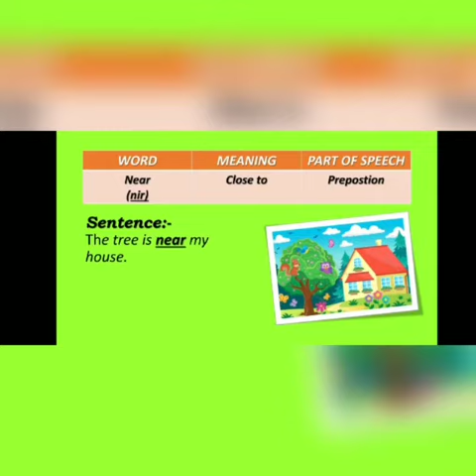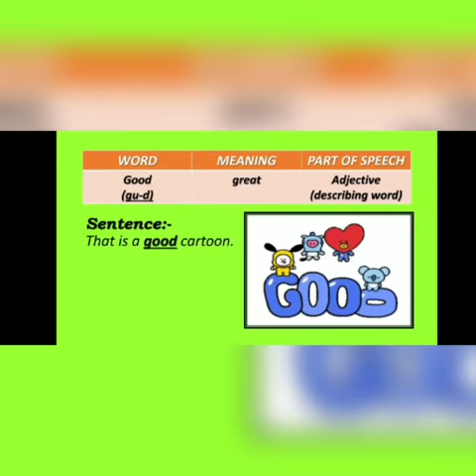class -1 -word bank (CH-4 Rhyme time)